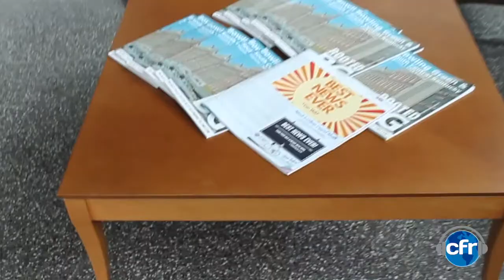CFR Best News Ever